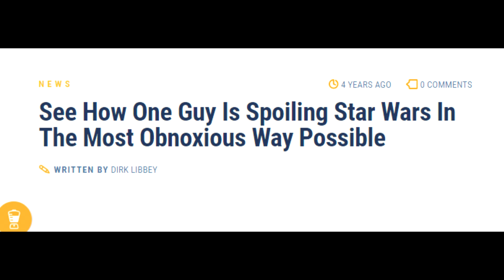1 minute for every game I played in 2019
hey